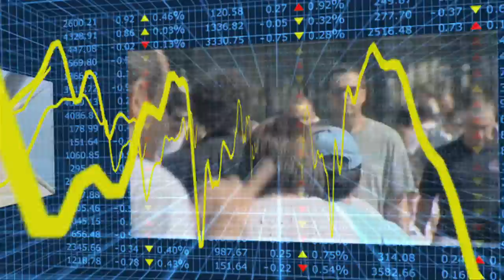Econtrack - E.J. Dionne over de Amerikaanse verkiezingen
De enorme hoeveelheden geld die omgaan in de Amerikaanse verkiezingen zijn niet de beslissende factor maar het ondermijnt wel het vertrouwen in de democratie stelt E.J. Dionne, politiek columnist Washington Post.
Volgens Dionne, te gast bij het Nexus Instituut, zit de Amerikaanse politiek op slot en is het denken over een consensus tussen de partijen nog ver weg.